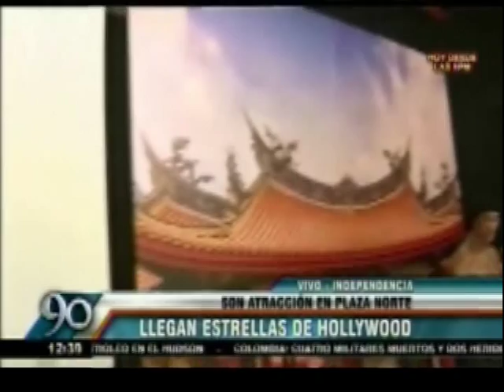HALL DE LA FAMA PLAZA NORTE LATINA MICROONDAS